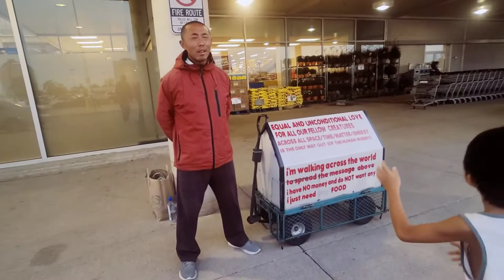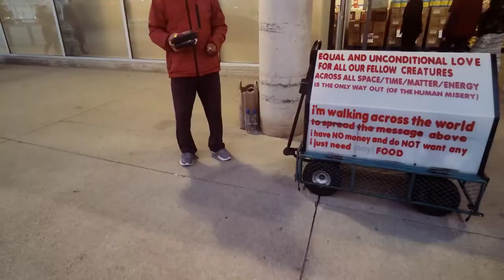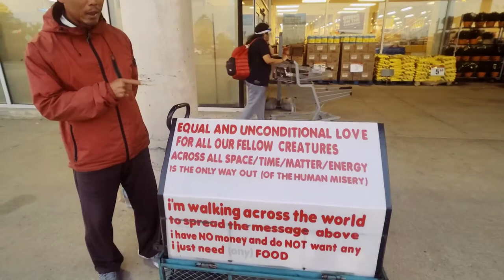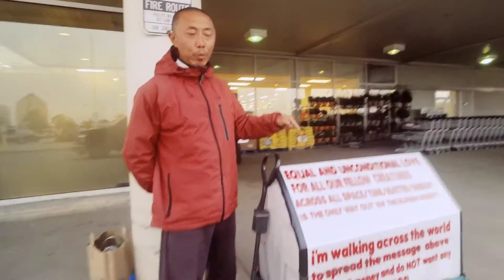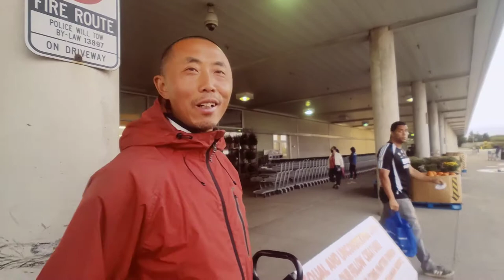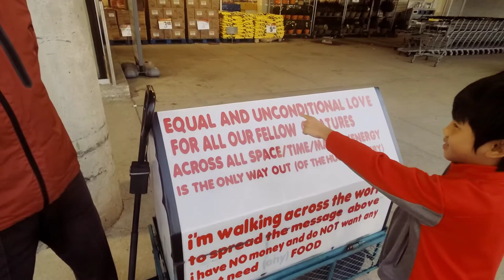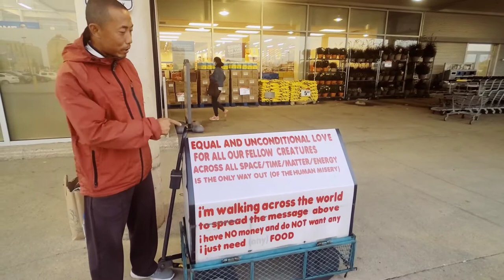Bing Bing Li - He won't take my money? I Tried!